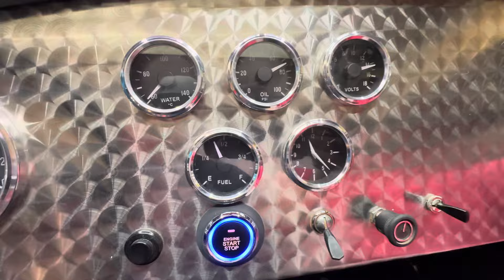Cold Start FFR Shelby Cobra Replica